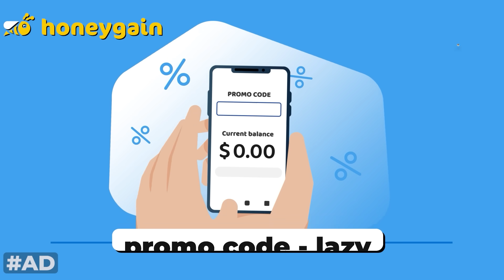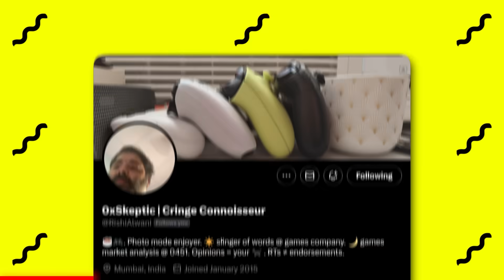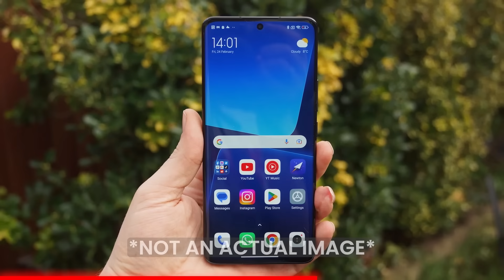GTA 6 Hacker Is *CRAZY* 😱, Free Fire Is Coming Back, Little Nightmares 3, COD MW3 | Gaming News 166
In this episode of gaming news, I talk about news from games like GTA 6, Little Nightmares 3, Free Fire, COD Modern Warfare 3, Valorant Mobile and a lot more.